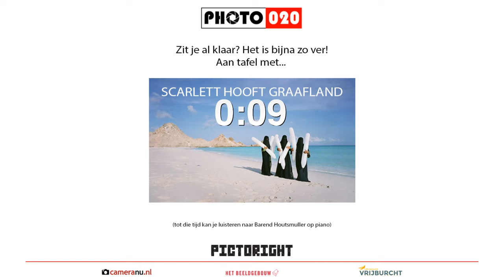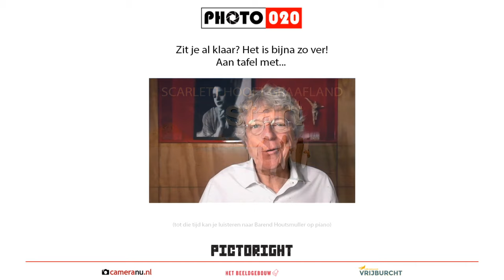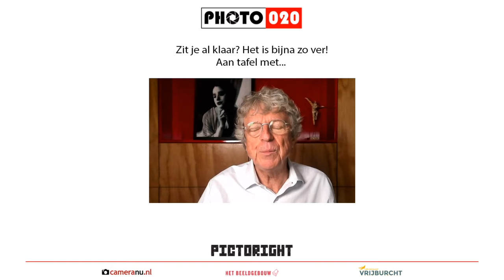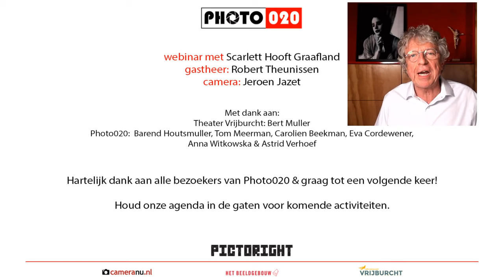Scarlett Hooft Graafland aan tafel met Photo020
Op deze 13de editie van Photo020 van 6 mei 2020 zijn wij voor het eerst live! We zitten aan tafel met Scarlett Hooft Graafland. Gastheer Robert Theunissen vraagt haar alles over haar werk en inspiratie. Tijdens het webinar hebben wij live verbinding met Scarlett en kan je haar vragen stellen in de chat functie.

Photo020 is een landelijk platform voor fotografie, gevestigd in Amsterdam. Iedere twee maanden organiseren wij interactieve Photo020 edities. Daarnaast publiceren wij portfolio’s van talentvolle fotografen en organiseren wij regelmatig workshops, colleges, wedstrijden en extra fotografie events.

Photo020 is een ontmoetingsplek waar fotografen in elk stadium van hun carrière, maar ook  galeriehouders, kunstverzamelaars en mensen met een liefde voor fotografie in een ontspannen omgeving hun passie en kennis kunnen delen, inspiratie op kunnen doen en contacten kunnen leggen.